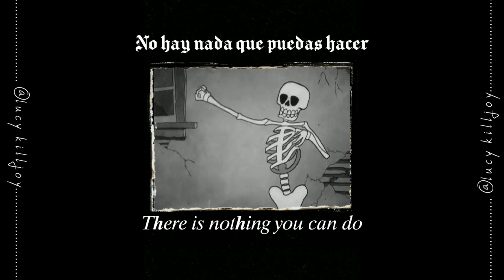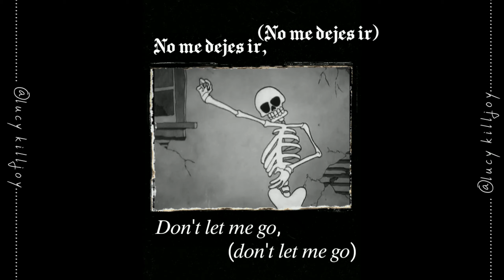Mindless Self Indulgence - Never wanted to dance [Sub español + lyrics]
Esta canción la descubrí con un edit de Instagram de harry potter, os dejo el link por si queréis verlo
(𝘗𝘋, 𝘵𝘪𝘦𝘯𝘦 𝘮𝘶𝘺 𝘣𝘶𝘦𝘯𝘰𝘴 𝘦𝘥𝘪𝘵𝘴 𝘥𝘦 𝘥𝘪𝘧𝘦𝘳𝘦𝘯𝘵𝘦𝘴 𝘱𝘦𝘳𝘴𝘰𝘯𝘢𝘫𝘦𝘴)